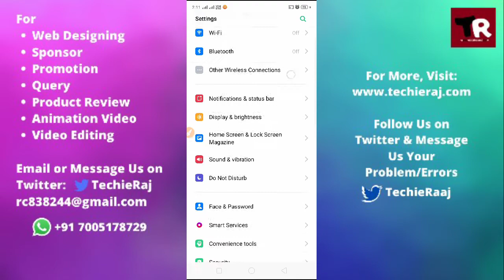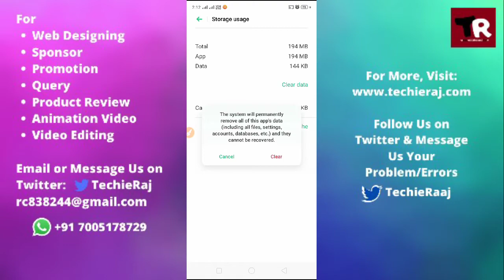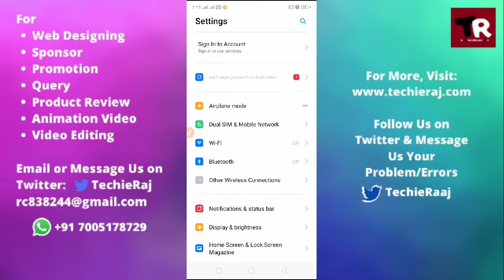Fix Microsoft Team App Black Screen Problem Solved